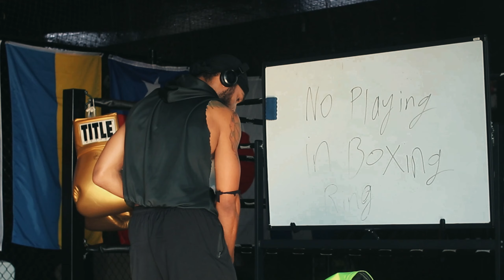RAW POWER BOXING HAS A STRIKERS PARADISE IN FORNEY TX | AGP MEDIA JUDDHA